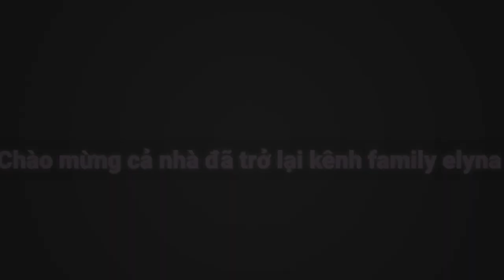Family Elyna/MĂNG TÂY XÀO TÔM / măng tây ngon ngất ngây .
Măng tây là loại thực phẩm quý vì nhiều dinh dưỡng và lại  rat ngon. Với món măng tây xào tôm, thơm ngon giòn ngọt don gian de lam .

━☆ﾟ.*･｡ﾟ━

━☆ﾟ.*･｡ﾟ━

━☆ﾟ.*･｡ﾟ━

━☆ﾟ.*･｡ﾟ━

Time code :
0:00 Intro